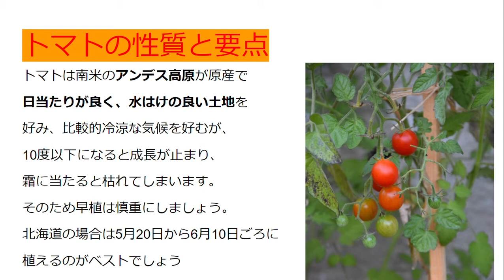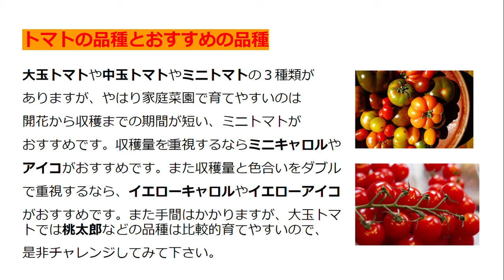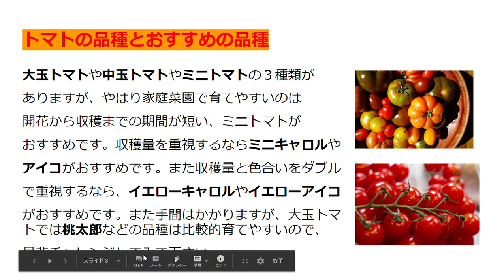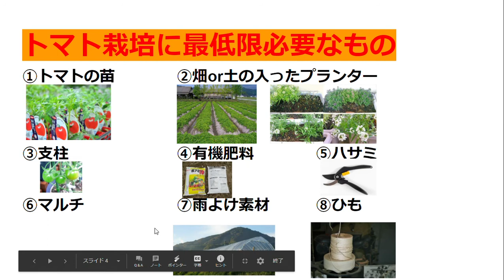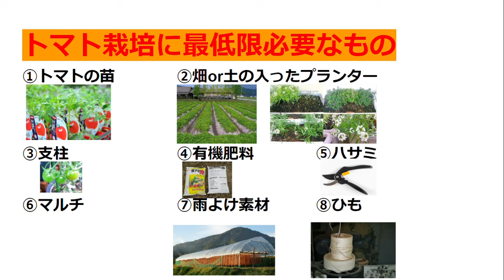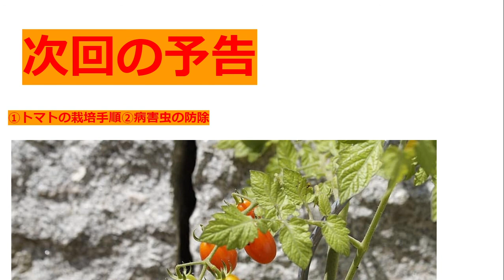トマトの育て方【家庭菜園教室】野菜作りセミナー第一回目 前編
第一次産業である農業に関心を持ってもらいたいため
今回のプレゼンを作りました　私が作った資料をご覧になれます